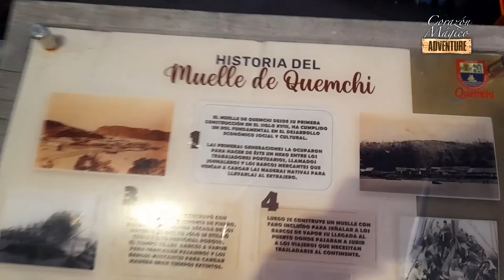VIDA RURAL CHILOÉ / ES IGUAL DE LOCA QUE YO 🤣